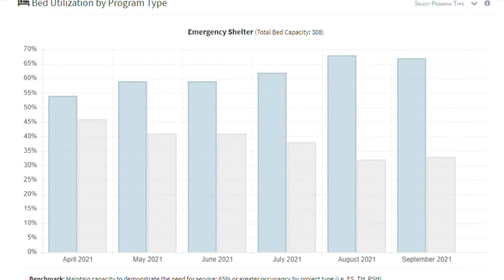Demand for homeless services on the rise in Knoxville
Mayor Indya Kincannon says the homeless problem in Knoxville is growing. Emergency shelters are seeing more people seeking assistance.